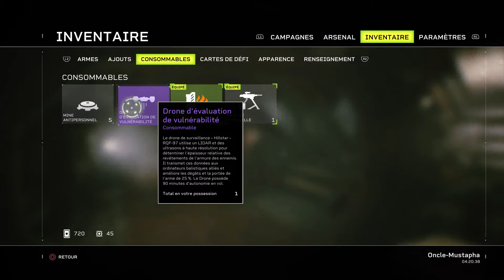Aliens: Fireteam Elite (PS4) #3